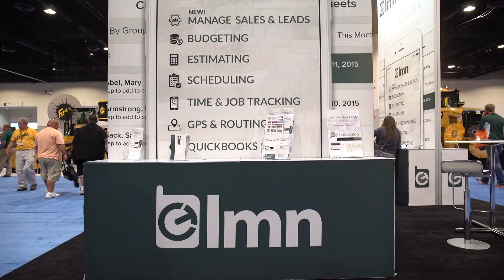LMN - Landscape Management Network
Mark Bradley discusses a product to help contractors budget, estimate, and manage operations.